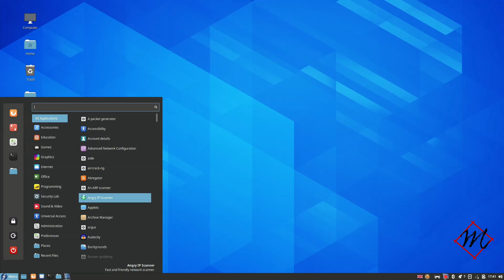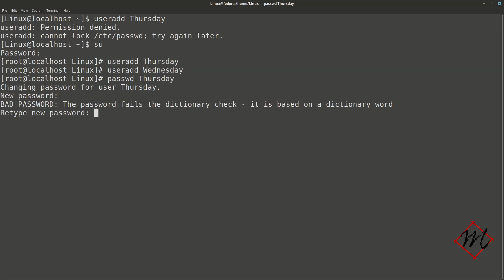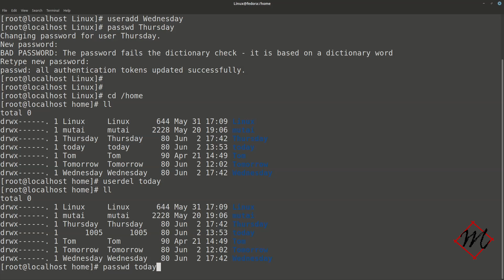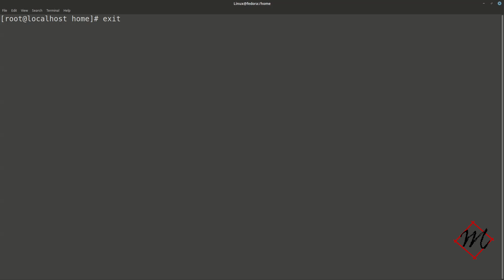How to add and remove Users in Fedora Linux using the terminal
In this video we demonstrate how to create a user using the Terminal

Here we creates two users Thursday and Wednesday ande deleted user named today. there are simple steps and processes that ou can use tpo change passwords even if you forgot the root password this is the method you will use to recover your superuser privileges.

the commands used are as follows

su

useradd Thursday
useradd Wednesday
cd /home this is where all users have their files kept.

ll

userdel today
this command deleted the user named today but does not deltete the directories associated directories.

rm -rf today
this command delets/removes today dir and all associated files within the directory since its (-r)recursive and (-f)forced. that can be simply combined as {-rf}

passwd Thursdays
this prompts us to input a password for the user and confirm the same password.